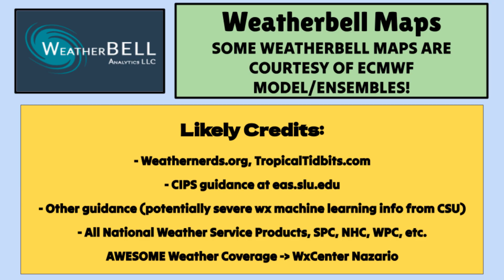This Will ERUPT into a Severe Weather OUTBREAK… | ONW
Models continue to come into agreement on an increasing likelihood for a significant severe weather (particularly damaging wind event) across the Midwest Monday as a cold front ramps up. This video has an important, breaking late evening update with brand new model timing and custom graphics regarding that. Plus, we’ll take a look ahead with a quick pattern overview for other areas of the country.
0:00 - Introduction
0:45 - Brief Pattern Overview
2:15 - SEVERE Storm Setup (This Week)
3:40 - Severe Risk Levels (Monday Outbreak)
4:45 - Storm Ingredients (Monday Outbreak)
5:50 - Storm Timing (Monday Outbreak)
8:40 - Stormy ALL WEEK (Day by Day)
11:10 - Precip/Temp Anomaly Trends